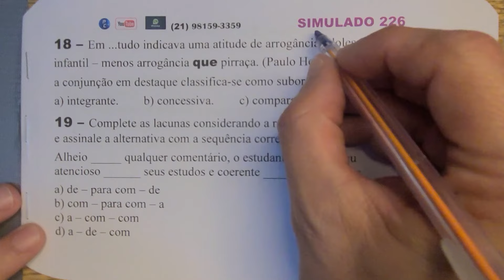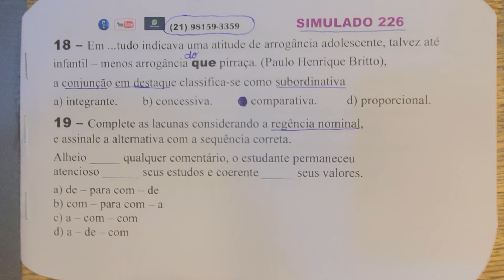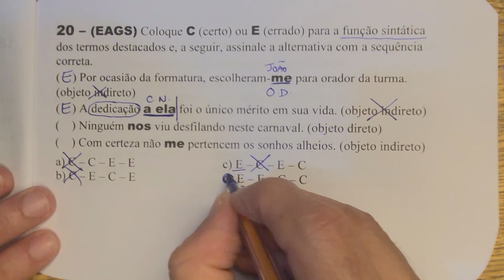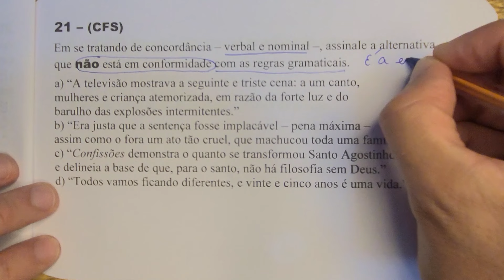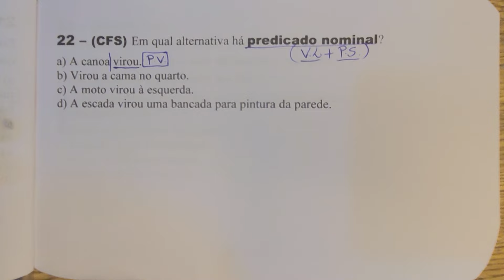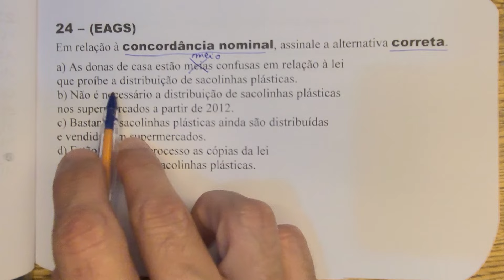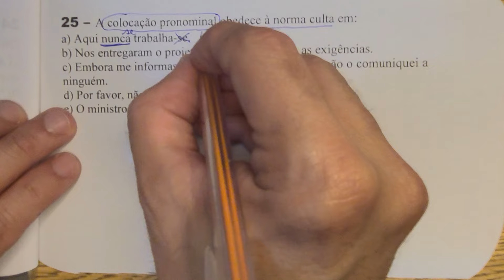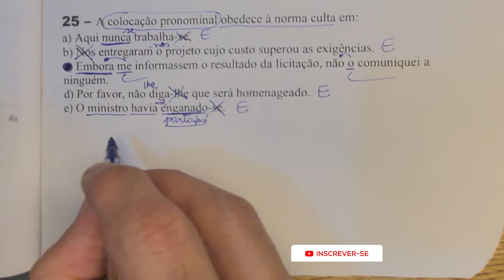Simulado de Português 226